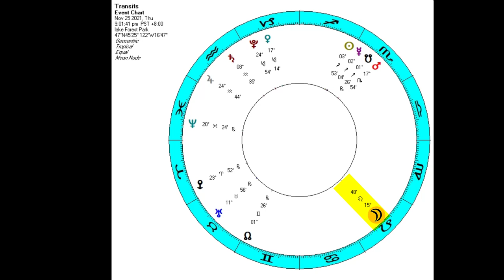Happy Thanksgiving 2021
Happy Thanksgiving week and ThursDAY to everyone. I'll be away the rest of the week!